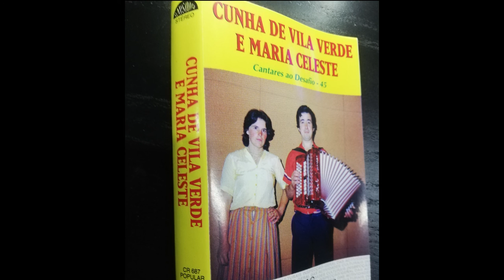Cantares ao Desafio entre Cunha de Vila Verde e Maria Celeste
Este conteúdo não foi gravado em RFStudios nem tem qualquer tipo de associação. Apenas é apresentado para recordar gravações antigas.